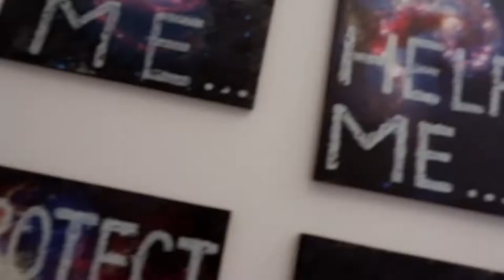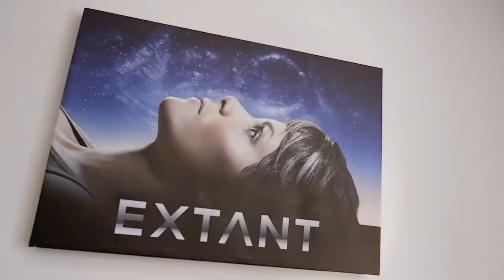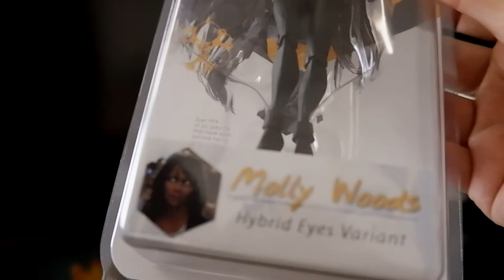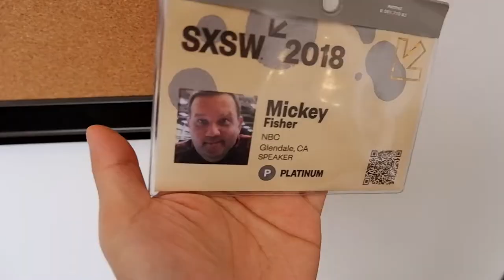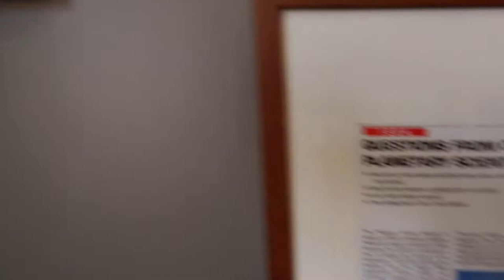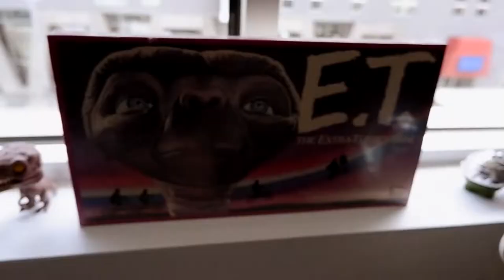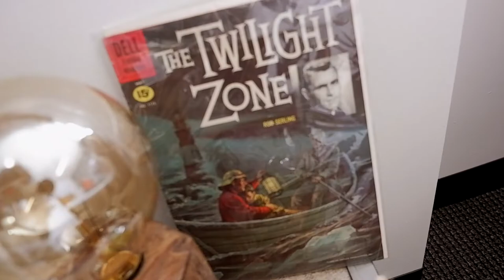The Writer's Room tour feat. REVERIE creator, Mickey Fisher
Take a tour of REVERIE and EXTANT creator, Mickey Fisher's writer's room, MTV Cribs style.

And be sure to watch REVERIE, Wednesday's 10/9c on NBC

Got Questions?